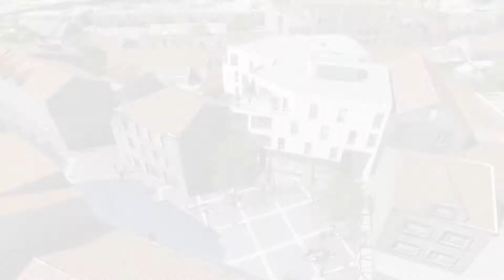DM IMMO - Symbioz, Melun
Commercialisation du programme Symbioz à Melun par le promoteur DM Immo.